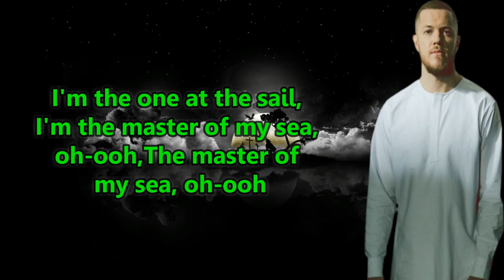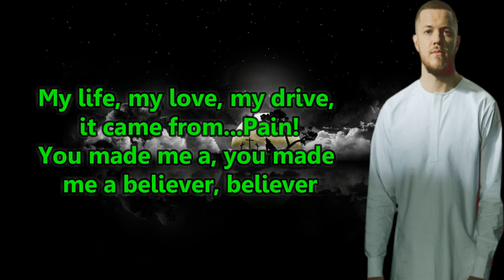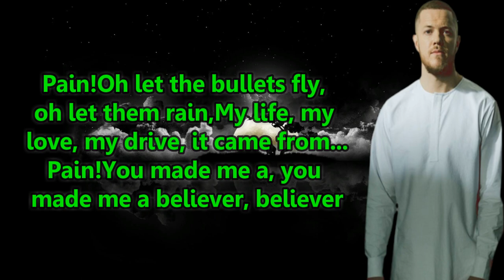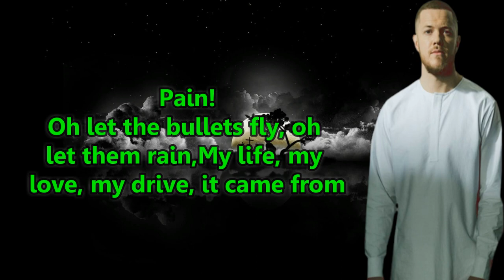Imagine Dragons - Believer (Lyrics)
LYRICS.

Pain!
Pain!
Pain!
Pain!

Pain!
Pain!
Pain!
Pain!

Pain!
Pain!
Pain!
Pain!